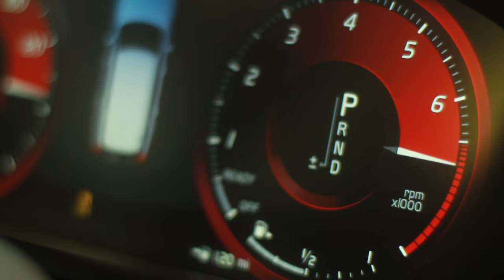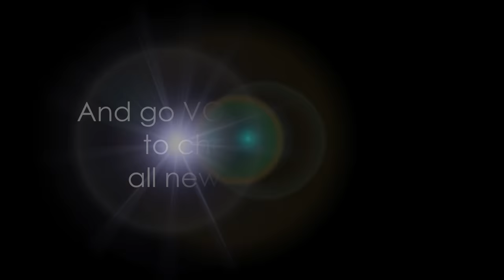CHIC MAMA CARPOOL - CATHERINE MCCORD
Anne Stedman Herwick picks up chef Catherine McCord and her kids Kenya & Chloe for a ride to school in this episode of "Chic Mama Carpool".

CHIC MAMA CARPOOL is a web-series that rides along with chic celebrity moms where the destination is not a red carpet but the school drop off line! In each episode, Anne Stedman Herwick will pick up her high profile guest and kids first thing in the morning for the always adventurous drive to school. As they navigate the famous LA traffic, Anne and her chic mama counterpart will talk all things fashion in a fun, casual and relatable way, and their precious cargo will be sure to provide some comic relief. Chic viewers all over the world will get fashion, beauty, and lifestyle tips from these inspiring moms who juggle it all with style and beauty!